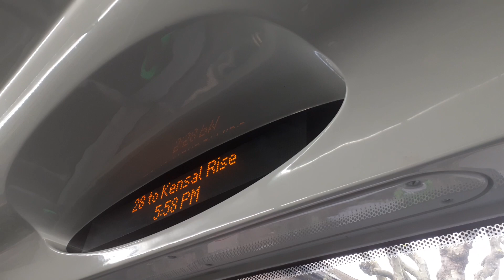LAST DAY OF RATP DEV. iBus on 28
From Tommorow 4 May 2024,  the route will pass to Metroline operating from their Willesden Junction (WJ) garage using existing Wright Eclipse Gemini 2 bodied Volvo B9TLs